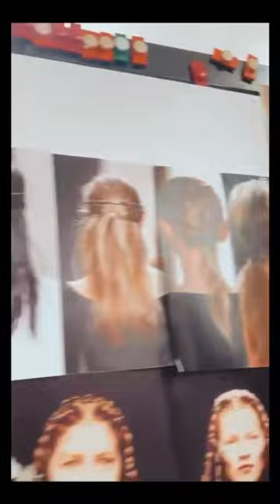With Julien Dossena and the wonderful team of Jean Paul Gaultier visiting the atelier